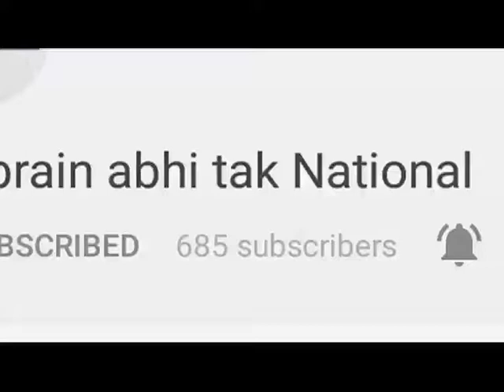ऑटो और ट्रैक्टर में जोरदार भिड़त || Khabrain Abhi Tak Live